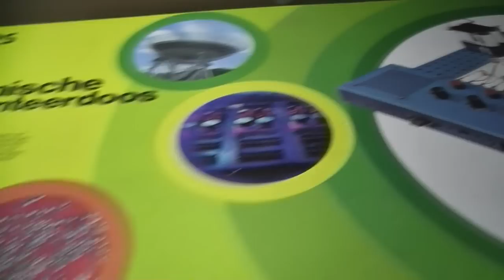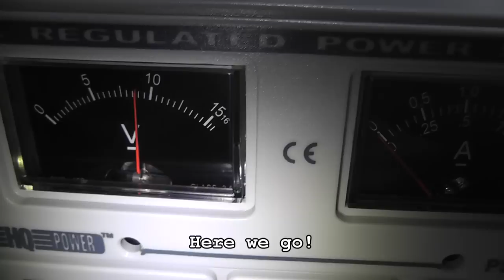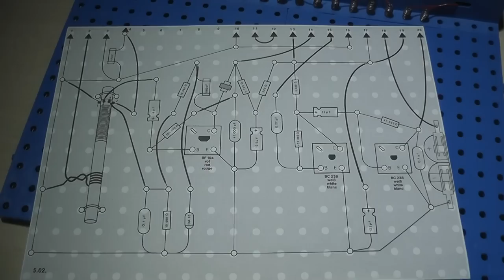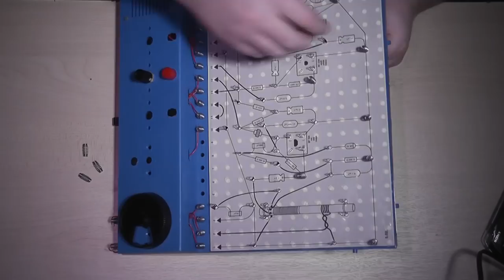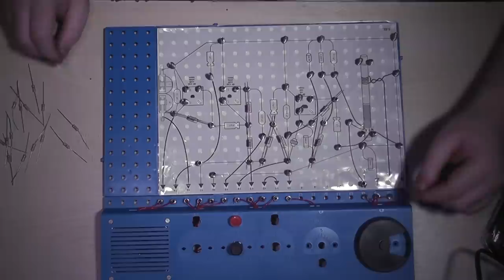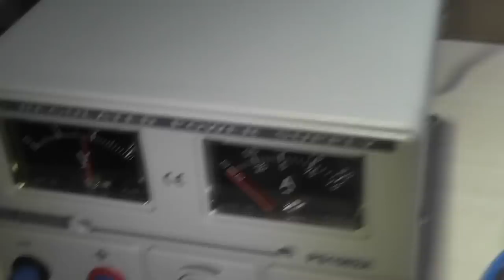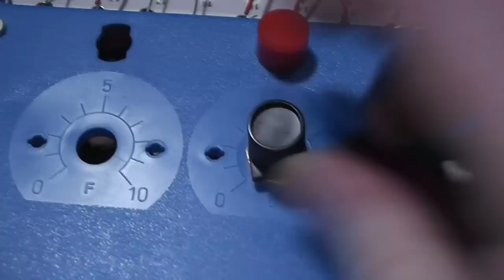Philips EE2003 : Build a radio (time lapse video for the main build) - 70s Electronics kit.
Somewhere in the 70s my big brother got an electronics experiment kit from Philips. It lets you build simple electronic devices ranging from a blinking light, simple amplifier, burglar alarms and anything up to a short wave or FM radio.
I first got my hands on it when i was about 8, when i was allowed to build the simplest circuits by myself. By the time i was 10 i had built them all dozens of times and did i try my luck on the most complex one: the 3 transistor AM radio.

Recently i found someone who supplied me with al the parts that got missing over the years and a full set of new schematics. Mine had worn out over years of experimenting and were full of my 'improvements' and other modifications.
I quickly built myself a 2 tone police siren to check if all components were OK.

That's when i decided to make this video, there is not a single video of the EE2003 on Youtube, until now!

I have sped up the building process 10 times by recording this as a time lapse video at 2.5 fps. The original files for this video take up 7.5 gigabytes of disk space!